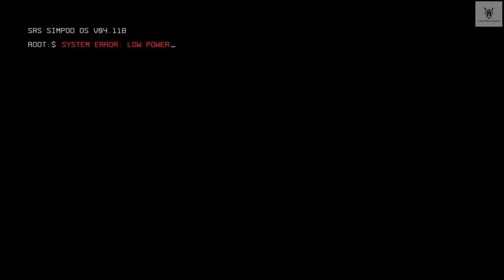TitanFall 2 - PS5 - Playthrough - Part 1